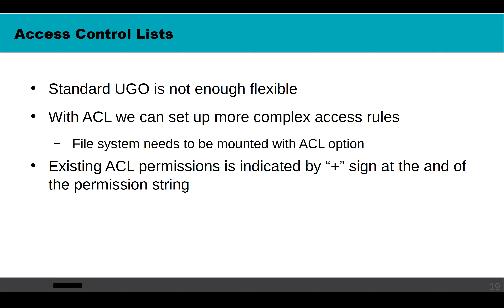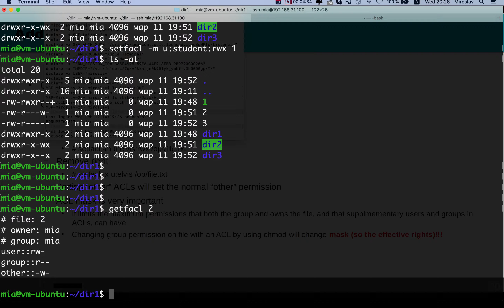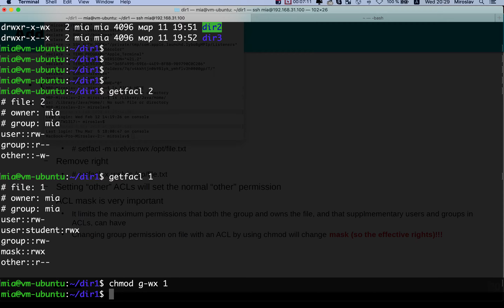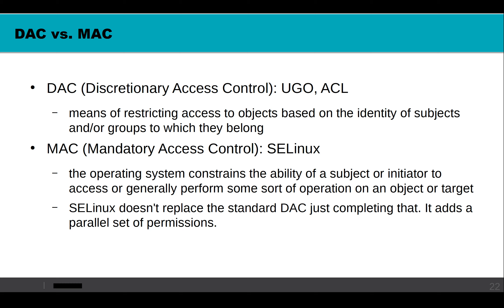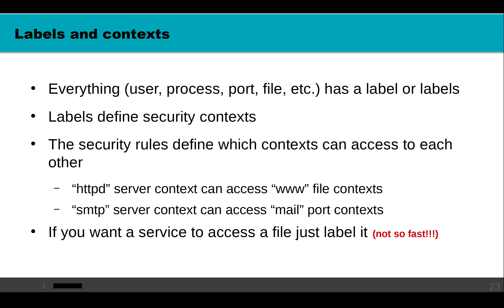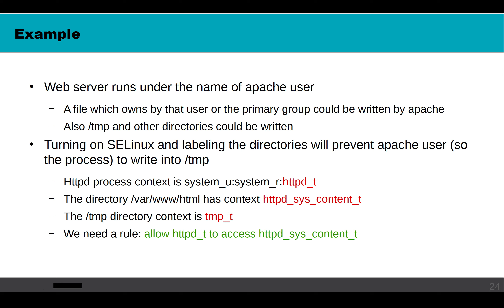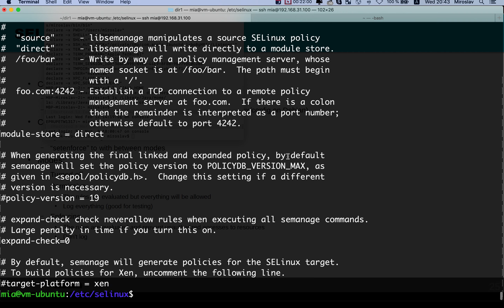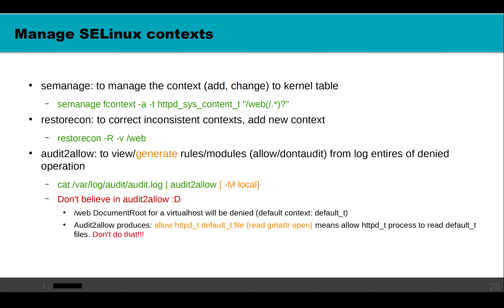IFMO Linux 2020 day 4 part 2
ACL rights, SELinux basics